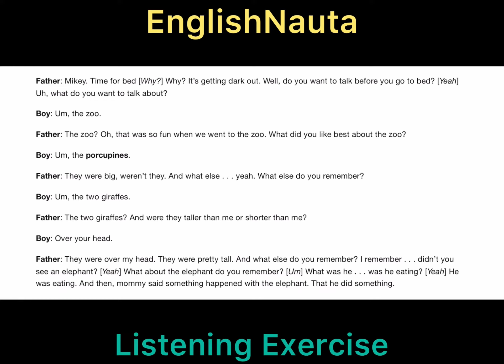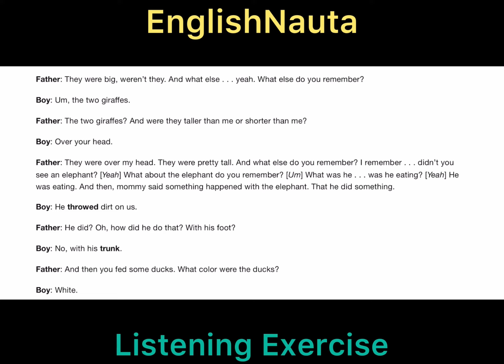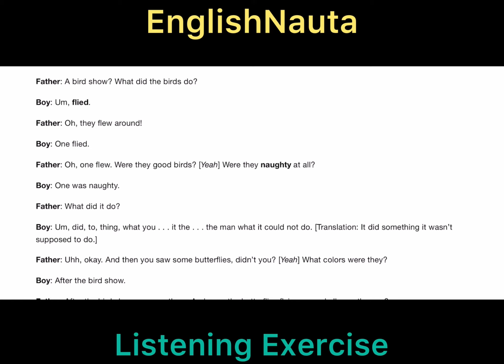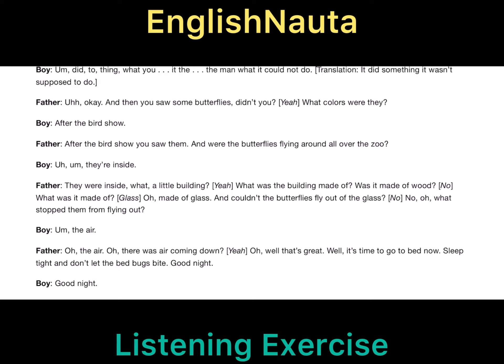THE ZOO: Listening Exercise - Nivel Avanzado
1. SCRIPt:
“ENJOYING THE ZOO”

Father: Mikey. Time for bed [Why?] Why? It’s getting dark out. Well, do you want to talk before you go to bed? [Yeah] Uh, what do you want to talk about?
Boy: Um, the zoo.
Father: The zoo? Oh, that was so fun when we went to the zoo. What did you like best about the zoo?
Boy: Um, the porcupines.
Father: They were big, weren’t they. And what else . . . yeah. What else do you remember?
Boy: Um, the two giraffes.
Father: The two giraffes? And were they taller than me or shorter than me?
Boy: Over your head.
Father: They were over my head. They were pretty tall. And what else do you remember? I remember . . . didn’t you see an elephant? [Yeah] What about the elephant do you remember? [Um] What was he . . . was he eating? [Yeah] He was eating. And then, mommy said something happened with the elephant. That he did something.
Boy: He throwed dirt on us.
Father: He did? Oh, how did he do that? With his foot?
Boy: No, with his trunk.
Father: And then you fed some ducks. What color were the ducks?
Boy: White.
Father: And what other animals do you remember?[Um] Wasn’t there some type of show.
Boy: Yeah. A bird show.
Father: A bird show? What did the birds do?
Boy: Um, flied.
Father: Oh, they flew around!
Boy: One flied.
Father: Oh, one flew. Were they good birds? [Yeah] Were they naughty at all?
Boy: One was naughty.
Father: What did it do?
Boy: Um, did, to, thing, what you . . . it the . . . the man what it could not do. [Translation: It did something it wasn’t supposed to do.]
Father: Uhh, okay. And then you saw some butterflies, didn’t you? [Yeah] What colors were they?
Boy: After the bird show.
Father: After the bird show you saw them. And were the butterflies flying around all over the zoo?
Boy: Uh, um, they’re inside.
Father: They were inside, what, a little building? [Yeah] What was the building made of? Was it made of wood? [No] What was it made of? [Glass] Oh, made of glass. And couldn’t the butterflies fly out of the glass? [No] No, oh, what stopped them from flying out?
Boy: Um, the air.
Father: Oh, the air. Oh, there was air coming down? [Yeah] Oh, well that’s great. Well, it’s time to go to bed now. Sleep tight and don’t let the bed bugs bite. Good night.
Boy: Good night.

2. Listening Exercise

•••Listen to the recording and answer the questions.

1. What did the boy like best about the zoo?

A. polar bears
B. porcupines
C. penguins

2. What did the elephant do at the zoo?

A. The elephant tossed dirt at the people.
B. The elephant sprayed water at the children.
C. The elephant kicked dirty food in their direction.

3. What can we infer about the bird show?

A. A bird didn't mind the trainer very well.
B. They couldn't see the birds from where they were sitting.
C. One of the birds performed exactly as expected.

4. Where did the boy see the butterflies?

A. flying around the zoo
B. inside a glass enclosure
C. in a wire building near the bird show

3. Vocabulary and Sample Sentences

* porcupines (noun): a land animal with long, sharp needles used to protect itself
* – You don’t want to touch the porcupines unless you want to get hurt.
* trunk (noun): the long nose or snout of an elephant
* – The elephant used its trunk move that big tree.
* naughty (adjective): badly behaved
* – The monkeys were really naughty and stole my hat right off my head.